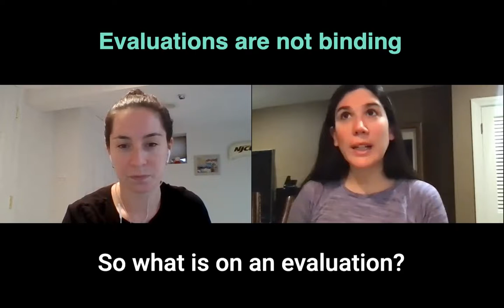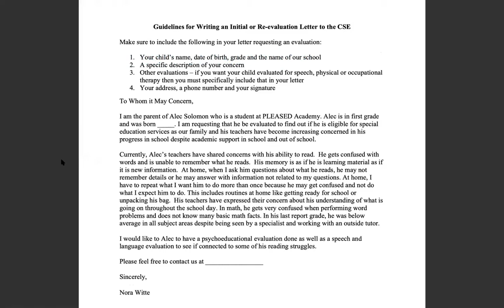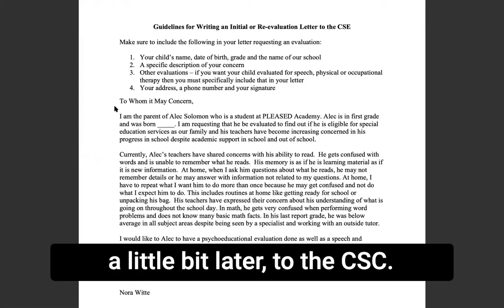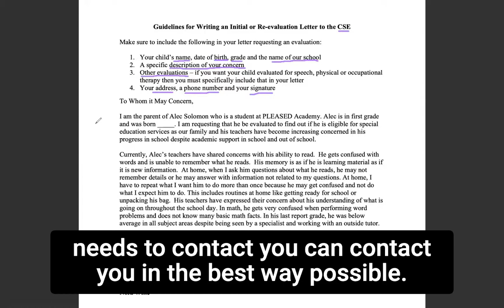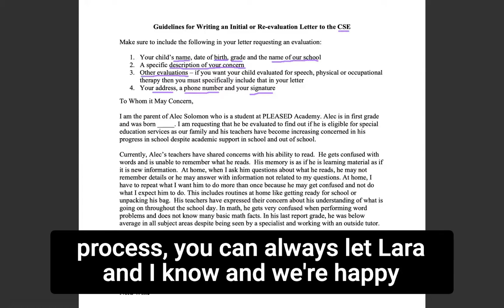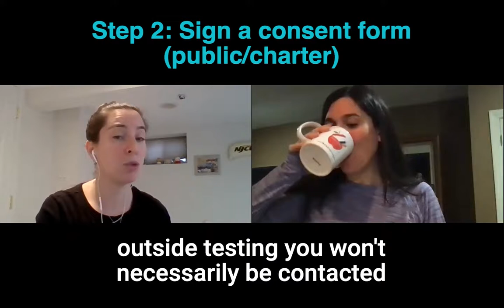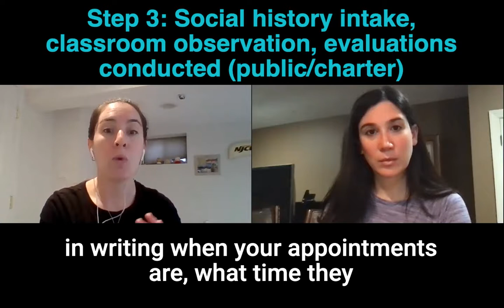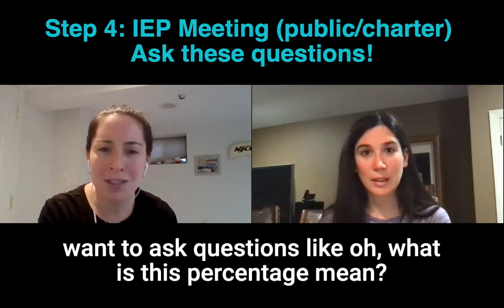The Process of Getting an Evaluation for Your Child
Nora Witte, PLEASED's special education advocate, outlines how parents can opt for an evaluation to gather information about their child's learning style. Nora answers Lara Stein's question in detail, offering advice about the IEP process and seeking help from a neuropsychologist.